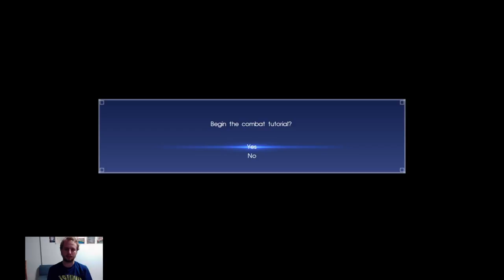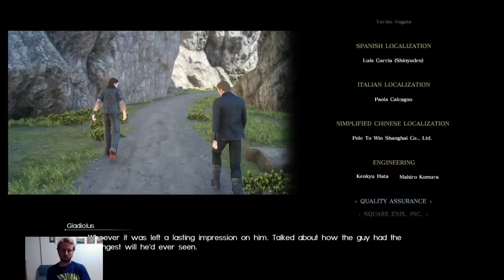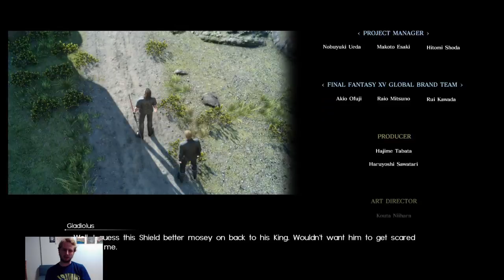Final Fantasy XV commentary - Episode Gladiolus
Kanpai! Watch us game, watch us drink, watch (hear?) us talk. Welcome to Kanpai Console